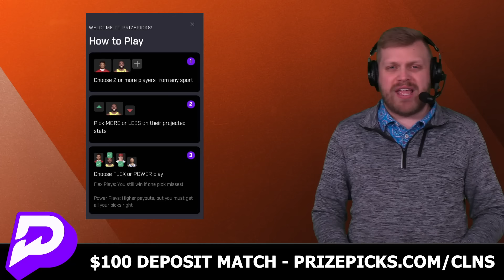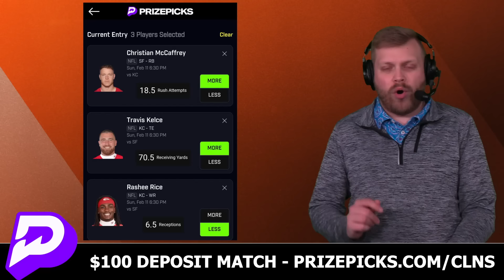Cincinnati Bengals Rumors: Sign Chris Jones Or Geno Stone In NFL Free Agency? Tyler Boyd Leaving?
Bengals rumors and Bengals news on today’s show with host Tom Downey before Super Bowl 58 between the Chiefs and 49ers:
- Tyler Boyd leaving in 2024 NFL Free Agency?
- Chris Jones to the Bengals after Super Bowl?
- Cincinnati Bengals free agent target: Geno Stone (Ravens safety)

Reply to today's questions in the COMMENTS:
- Who ya got winning the Super Bowl? Type ‘4’ for the 49ers, ‘C’ for the Chiefs
- Will Tyler Boyd re-sign with the Bengals? Type ‘Y’ for Yes, ‘N’ for No
- Name a free agent you want to sign!
- Would you sign Chris Jones? Type ‘S’ for Sign, ‘P’ for Pass

Cincinnati Bengals rumors focus on 2024 NFL Free Agency on today’s show! Could the Bengals sign a MASSIVE free agent like Chris Jones? The Chiefs aren’t expected to franchise tag Jones, which means the Bengals would have a chance at landing one of the premier 2024 NFL Free Agents.

Bengals rumors also include looking towards the safeties market and adding a player like Geno Stone. The former late round pick had a great year for the Ravens: could he be the 2024 version of Mike Hilton (signing a veteran from an AFC North rival?)

LIKE today's Cincinnati Bengals YouTube video ... or else!

Cincinnati Bengals rumors and news on the 2024 NFL Draft and NFL regular season can be found here on Bengals Breakdown

The latest NFL rumors & news beyond the Cincinnati Bengals is on the Chat Sports YouTube Channel

Tyler Boyd’s time in Cincinnati over? The Bengals have operated like Tee Higgins and Ja’Marr Chase are the priorities moving forward, which is correct. But it also might squeeze Boyd out in NFL Free Agency. Is there any chance he returns?

Bengals 2024 NFL Draft Picks:
- Round 4
- Round 5
- Round 5 (Proj. Comp Pick)
- Round 6
- Round 7
- Round 7 (Proj. Comp Pick)

Are you part of the Noti Gang at Bengals Breakdown? Only about 14% of you actually are! Change your notifications from "personalized" to "all" by clicking the bell icon!

Even if you're watching Cincinnati Bengals Talk, Locked On Bengals or Bengals On The Brain too, don't miss these other Cincinnati Bengals YouTube videos:
- Bengals Making MAJOR Moves To Clear Up BIG Money For 2024 NFL Free Agency? Cincinnati’s 5-Step Plan